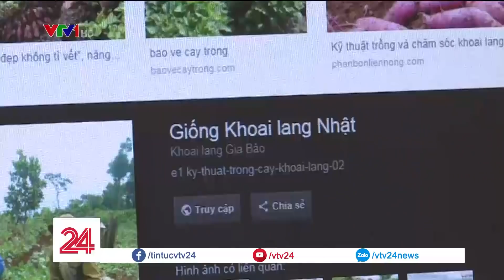Thực hư chuyện bơm thuốc tăng trưởng kích thích khoai lang ở Gia Lai| VTV24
Có hay không chuyện bơm thuốc kích thích tăng trưởng cho khoai lang ở Gia Lai?